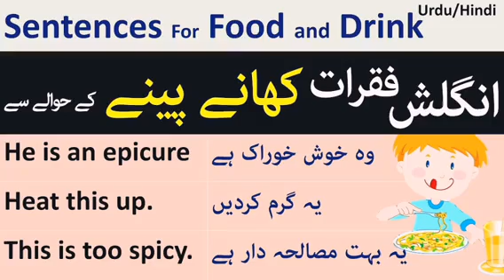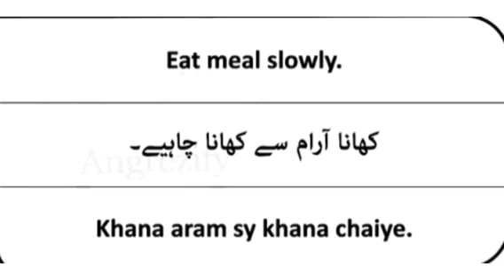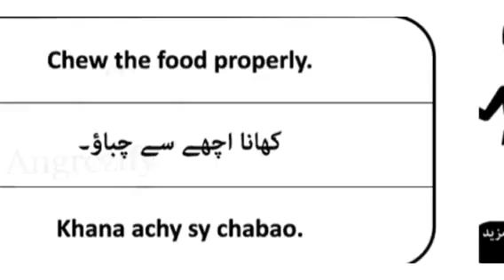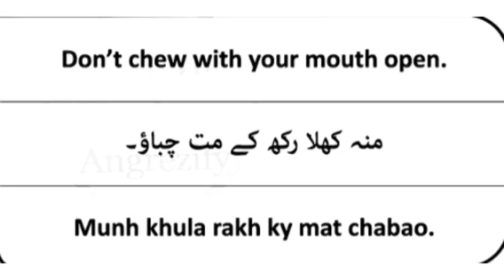Learn English through Urdu sentences